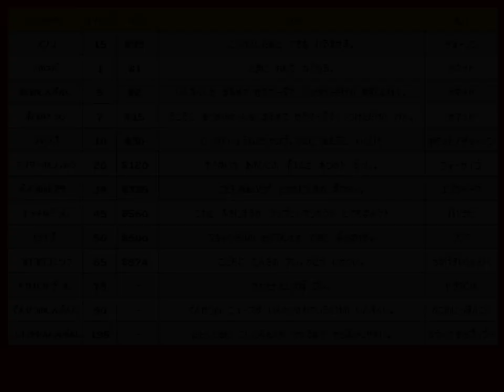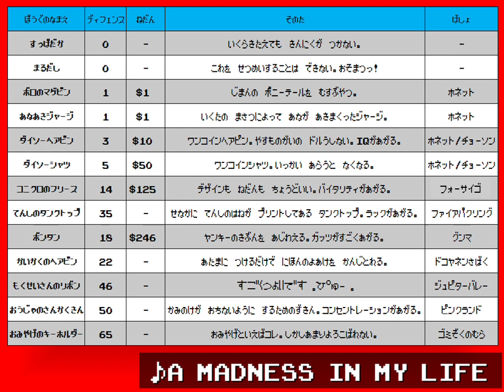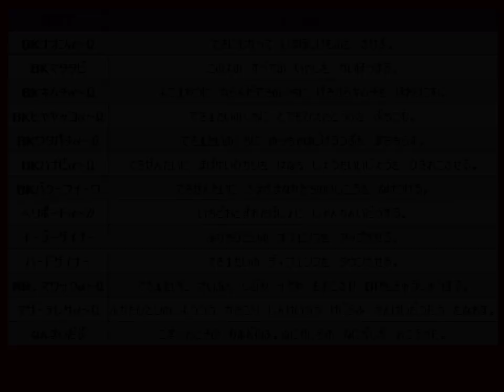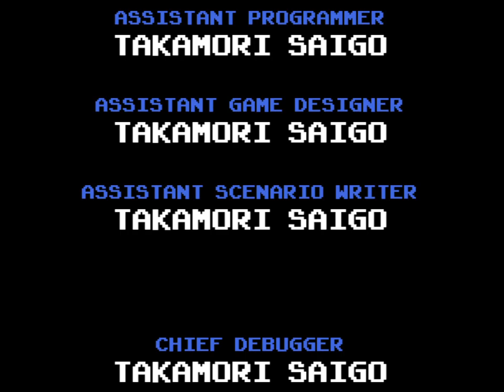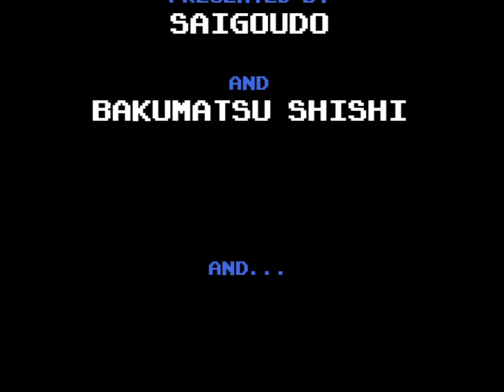BATHER2 サウンドトラック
◆ぼくときみの　たびはここまでのようだね。
◆ＢＫサヨナラ、だ。またいつか会おう！